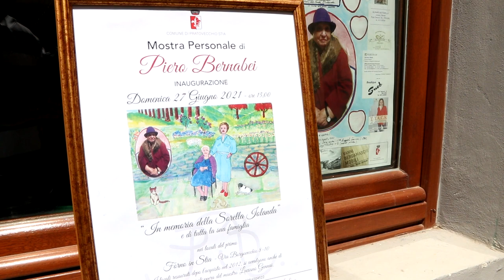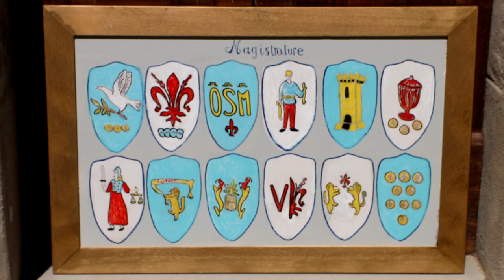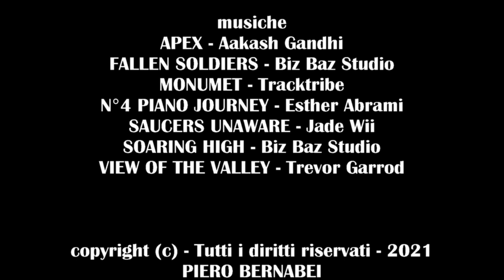BORGOVECCHIO 2012 2021 - Opere di Piero Bernabei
Documenti - IT 2021 - Regia Marco Frosini. Opere del pittore e collezionista Piero Bernabei situate nel centro di Borgovecchio a Stia (Arezzo). Intervengono il Maestro d'Arte Luciano Gennai e la proprietaria dell'Ex Podesteria Laura Fedele.